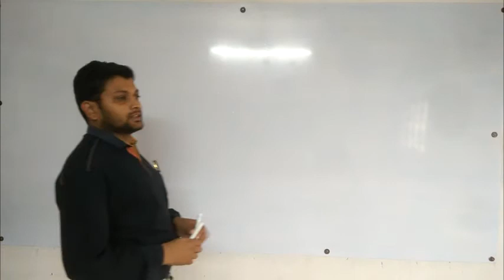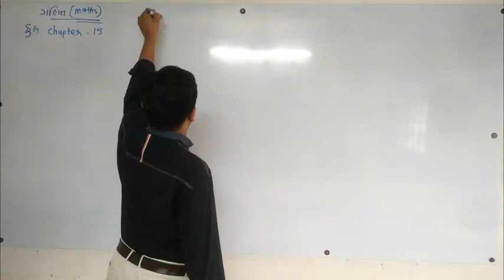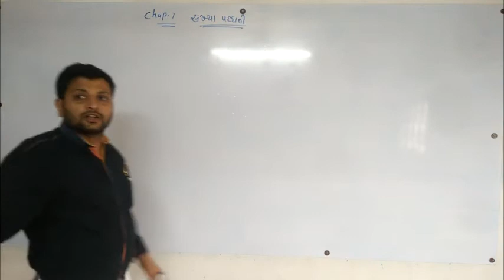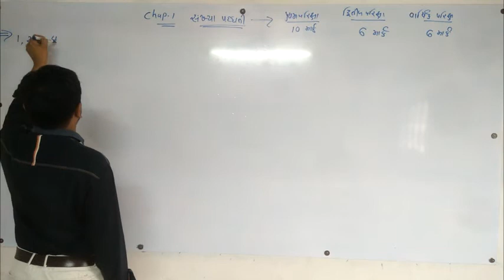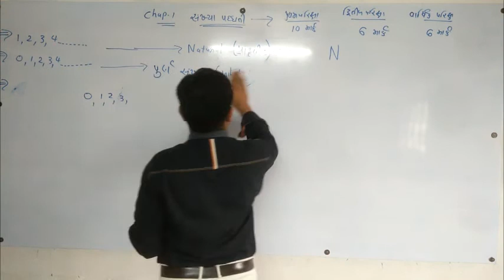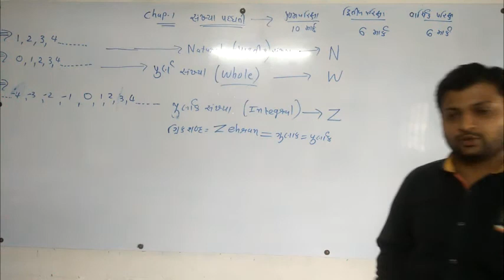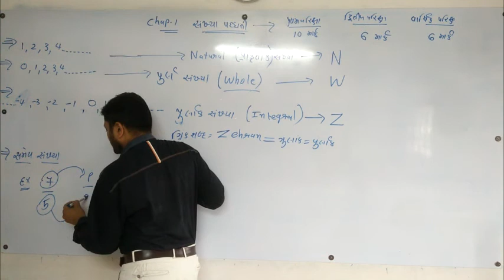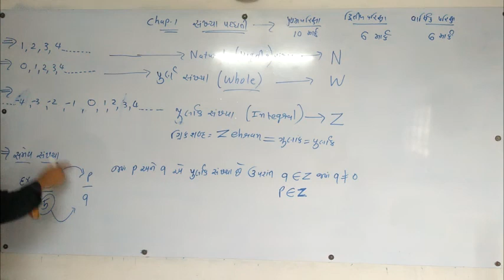STD-9 I CHAP.- 1 I સંખ્યા પદ્ધતિ I LECTURE-1-A I BY.Er.Prof.PADARIYA SIR - Jetpur